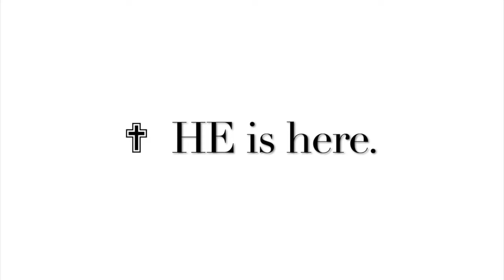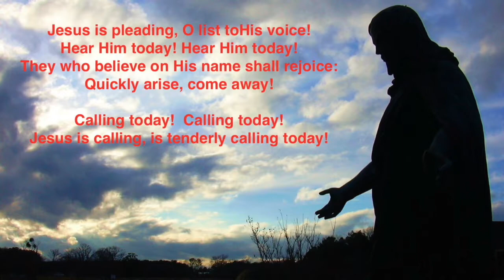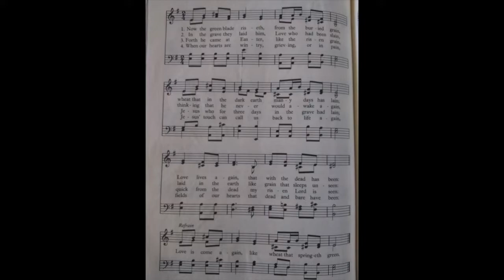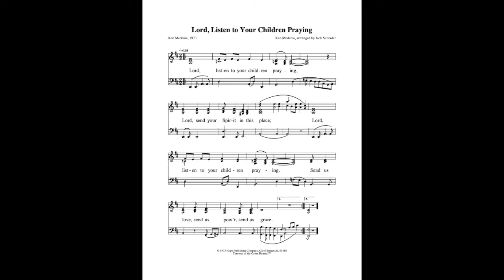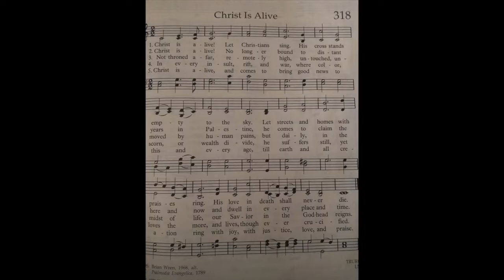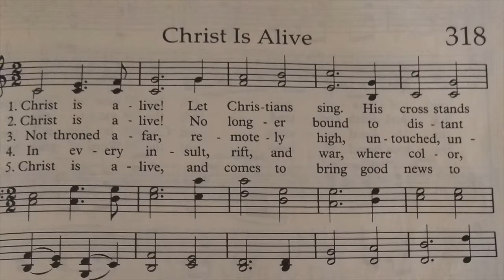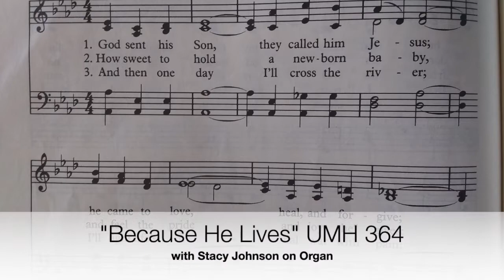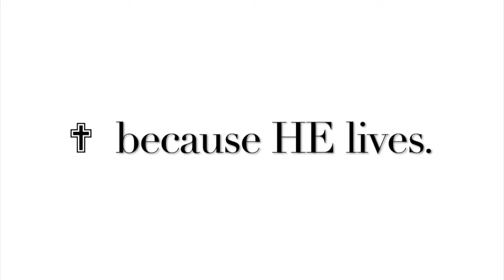3rd Sunday of Easter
Join us in worship this 3rd Sunday of Easter. Bay View UMC, Milwaukee, WI.